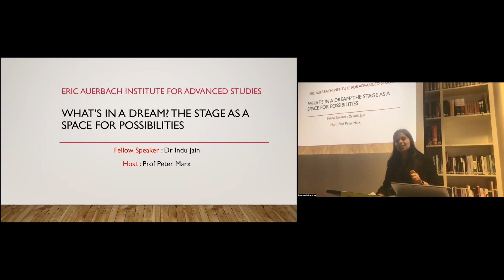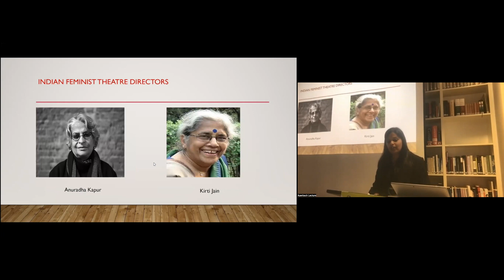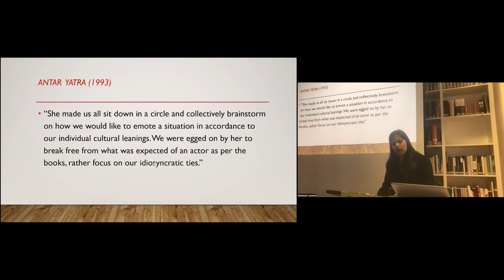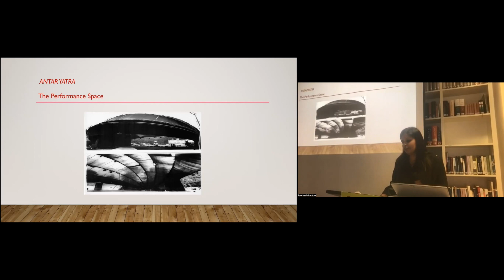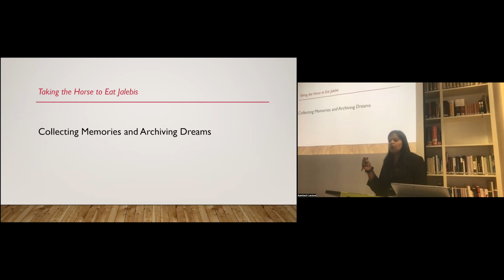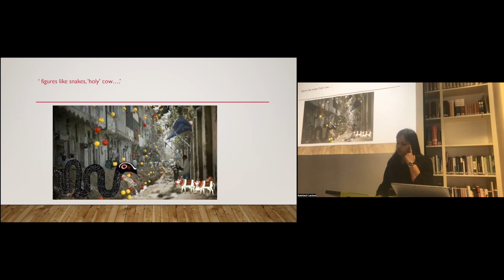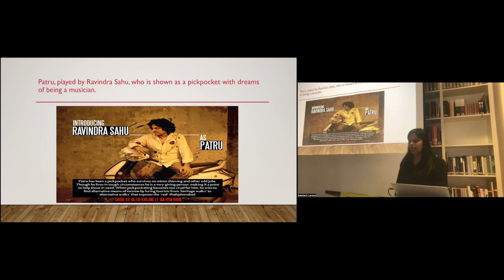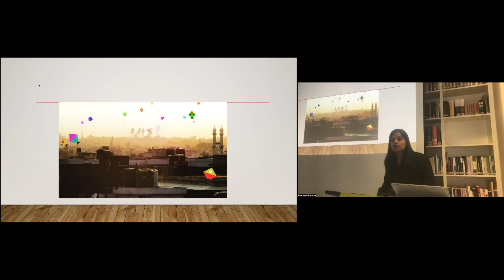Indu Jain (New Delhi): Wirklich/Möglich // Real/Possible. What’s in a Dream?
Am 11. Juli 2022 hielt Indu Jain (New Delhi) ihre Auerbach Lecture zu »Wirklich/Möglich // Real/Possible. What’s in a Dream? The Stage as a Space for Possibilities«.

Der Link zum im Vortrag gezeigten Video »Taking the horse to eat jalebis« von Anamika Haksar

Abstract:
This joint project proposes to explore the stage as an ephemeral yet poignant space with potential whereby this potentiality is heightened by the staging of dreams as well as equivalent states of consciousness. One of the key areas of exploration would be the social dimension of dreams and how theatre, arts and media negotiate their presence while carefully traversing the fine line between dreams and reality. Through a joint exploration which would entail reading, analyzing performances, critical study of scripts/plays as well as performance notes and discussing media and theatrical techniques, the dialogue will enable a greater understanding of the diverse aesthetics employed by various representative artists and facilitate a micro-level study of the subject matter. Especially the intercultural perspective of the project will aim for a programmatic de-essentializing and historicizing of dreams, reading them as a specific form to create a sphere of potentiality that is not instrumental and subjected to an explicit will but allows for inner development and dynamics. The case studies specific to the cultural and regional environment of the proposing fellows will enable an engagement with the study of various cultural markers, use of symbolism, experimentation in theatrical presentations, and many more inter cultural paradigms to be focused upon.